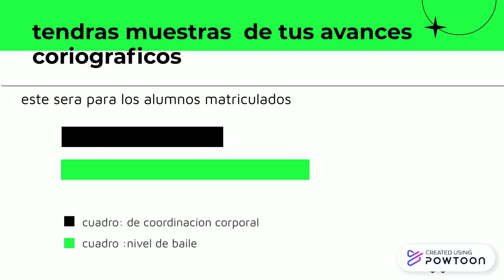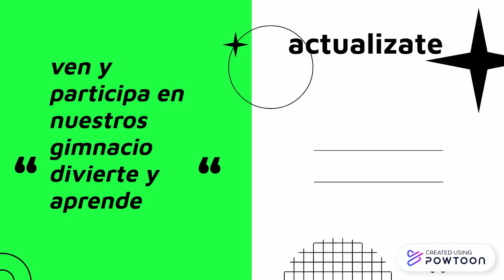RAFAEL MEDINA OBJETI